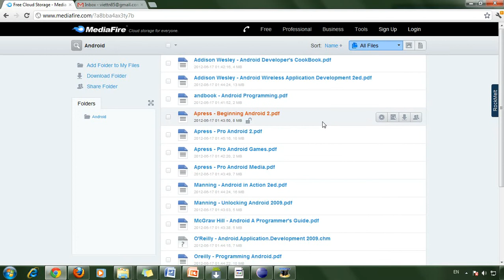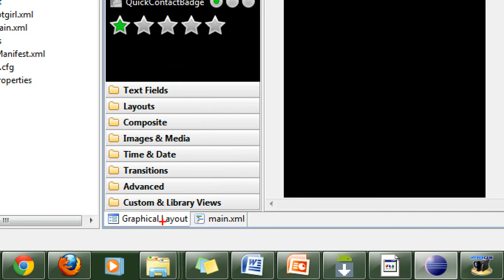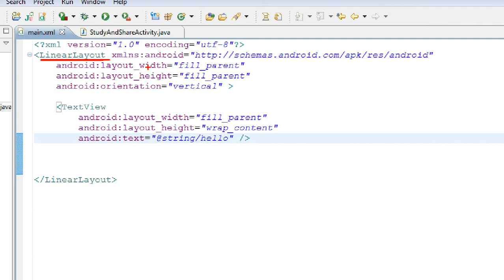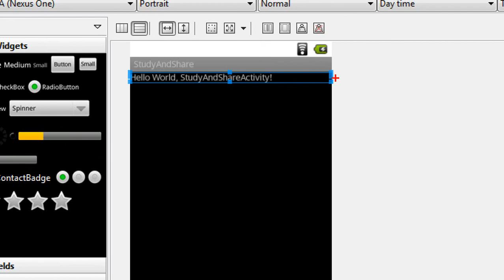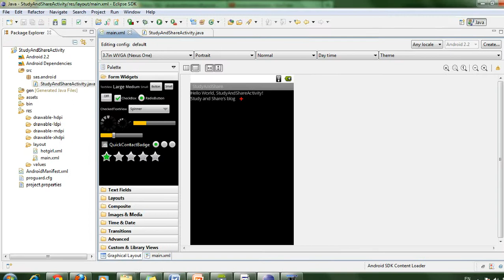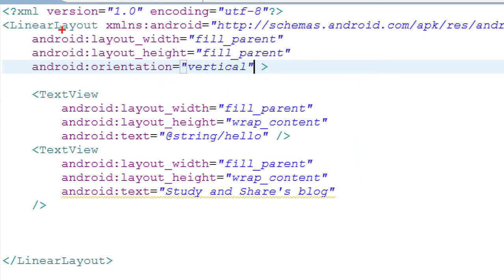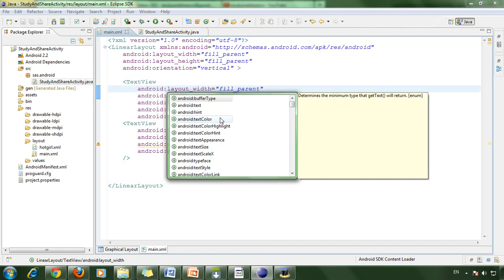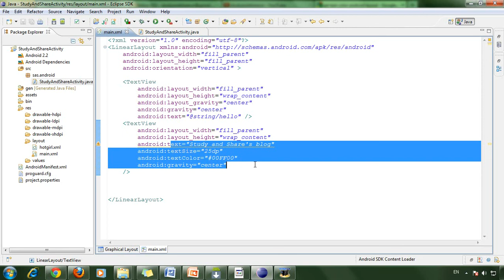Android 7: Layout